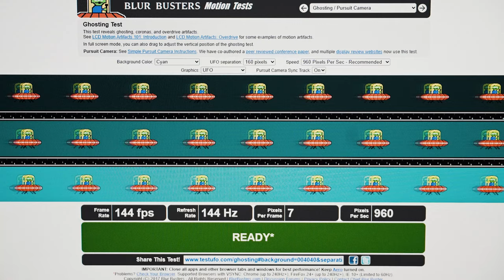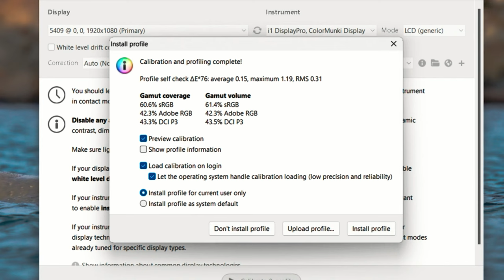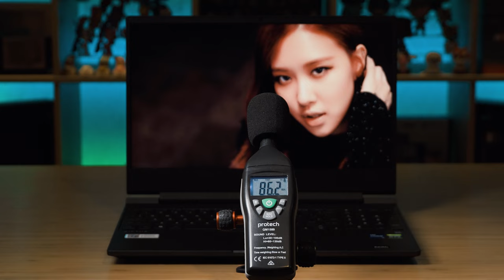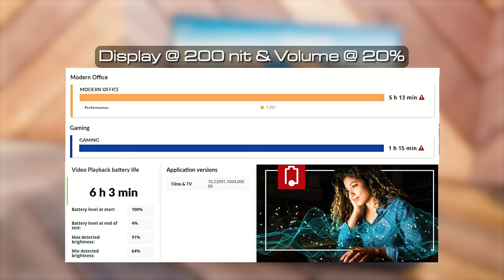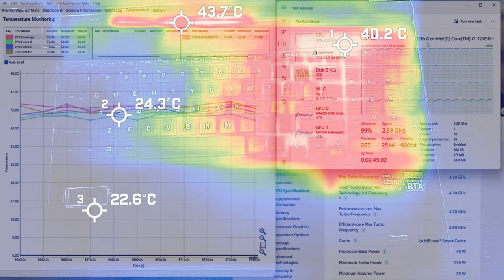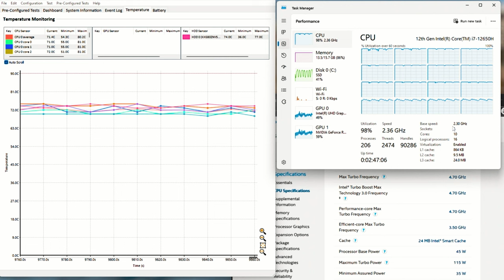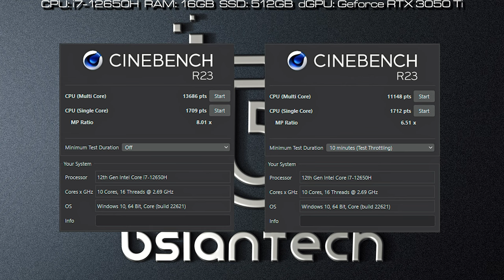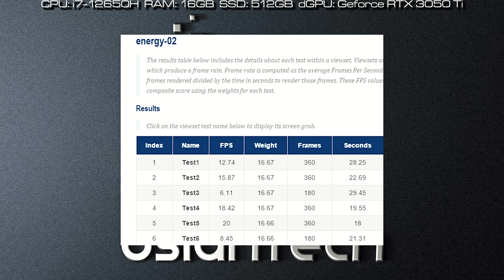HP Victus 15 Laptop: Unwrapping the Affordable Gaming Machine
HP Victus 15, an 15 inch gaming laptop powered by the 12th Gen Intel Core and Geforce RTX, game friendly laptop without breaking the bank.

0:00 Intro
0:26 Display
1:19 Webcam
2:07 Speakers
3:00 Keyboard and Touchpad
3:46 Weight
4:02 Battery Life
4:23 Temperatures and Fan Noise
7:01 Processor Behavior Long Duration
8:52 Hinge and Build Construction
10:39 Benchmarks
11:40 Internals
12:22 Final Thoughts

$10 Discount use code: BsianDad
If you are outside of Australia please send Zen Space Desks an email.

Looking for VPN to unlock regions/content or privacy? My recommended VPN is NordVPN after trying a number of VPN. Speed, price, connection locations, client and security IMO above the rest of the other VPNs.

Make life simpler not having to need to worrying about remembering so many different passwords. Try out LastPass a fantastic secure password manager.